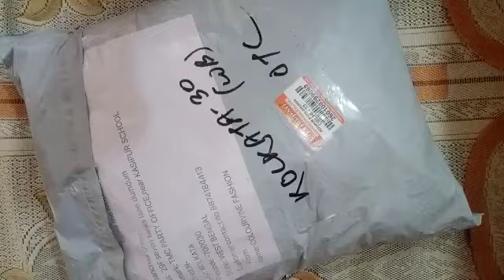woollen kurti set review